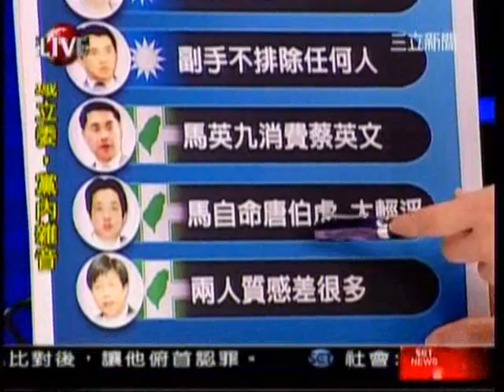王金平自爆十分「睹爛」，痛批馬英九_20070603_set_02_1